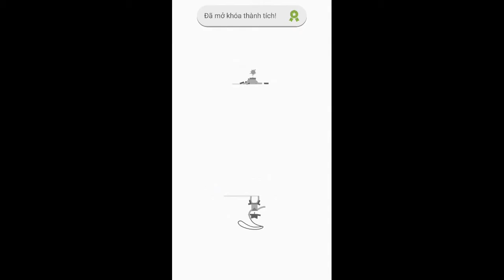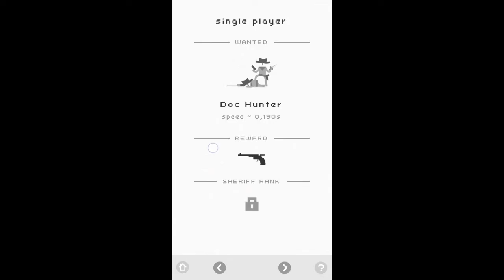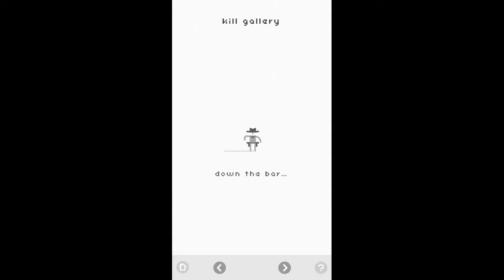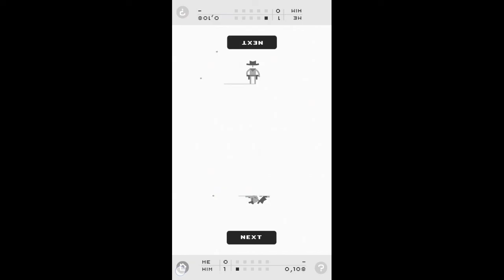[AndroidVN] Review game Ready steady bang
Thể hiện tài bắn súng tốc độ cao của mình qua trò chơi đầy thử thách bản lĩnh, Ready steady bang, bắn sung như Lucky Luke.

- Thể loại: Arcade
- Tên công ty: Noodlecake Studios Inc
- Giá bán: Free, tải game miễn phí.
- Yêu cầu hệ thống: không có yêu cầu gì đặc biệt

Hãng game này đã có mặt khá lâu đời trên thị trường game dành cho Android, nổi tiếng với phong cách đồ họa 8-bit khá thú vị. Trò chơi mới này cũng thuộc dạng đó và chắc chắn sẽ là một trải nghiệm mới hấp dẫn cho người chơi.

Cách chơi của trò chơi diễn ra khá là đơn giản, người chơi sẽ được tham gia vào một trò chơi có nội dung là một game đối kháng trực tiếp. Người chơi sẽ đóng vai cao bồi đấu súng với nhau, màn hình sẽ lần lượt hiện lên chữ Ready, Steady và cuối cùng là Bang. Khi hiện chữ Bang thì người chơi lập tức phải bấm vào màn hình về phía nhân vật của mình, khi đó thì nhân vật sẽ rút súng ra bắn, nếu người chơi bấm nhanh hơn đối thủ thì sẽ thắng. Rất đơn giản, tuy nhiên lại có tính đối kháng cao khi yêu cầu nhanh tay nhanh mắt, trò chơi còn hỗ trợ 2 người chơi với nhau, rất vui.

Giao diện và cách điều khiểu game khá dễ nắm bắt, đơn giản, 2 người sẵn sang thì sẽ ấn vào nút start để máy bắt đầu đếm, chữ BANG sẽ xuất hiện 1 cách bất ngờ, lúc xuất hiện sớm lúc xuất hiện muộn, để thử thách khả năng phản xạ của ng chơi.

Trí tuệ nhân tạo và trí thông minh của trò chơi khá cao, nếu chọn đánh với máy, thì người chơi sẽ có những đối thủ, có chỉ số về tốc độ bắn, người chơi phải chơi nhanh hơn những đối thủ đó. Đồ hoạ của game như đã nói đó là đồ họa 8-bit, và cũng chỉ có 3 màu đen trắng và ghi, khá là đơn giản nhưng thú vị, hoài cổ. Hoạt cảnh của game diễn ra ở miền viễn tây của nước Mỹ.

Sự hài hước của game đó là khi nhân vật bị bắn, sẽ có nhiều biểu hiện rất buồn cười, kèm theo tiếng kêu nghe khá vui, ngược lại, kẻ chiến thắng cũng sẽ ăn mừng rất ngộ nghĩnh. Game cũng hỗ trợ chức năng đa người chơi, có thể có 2 người chơi cùng lúc với nhau được.

Tải game Ready Steady Bang.